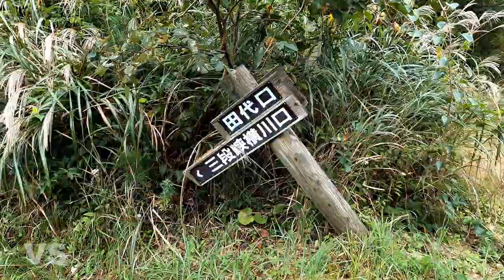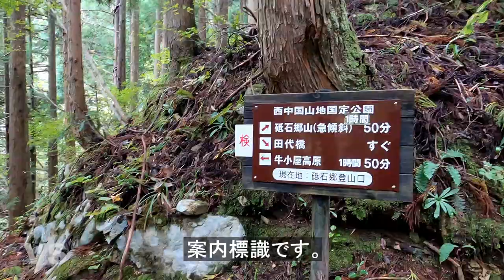広島県安芸太田町 植林された廃村、田代集落、添郷集落、横川集落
安芸太田町の横川トンネル周辺には、廃村となった集落跡や横川小学校跡があります。この区域には田代川や横川川が流れ、三段峡の遊歩道にもなっていて、渓流などの自然が楽しめます。

廃村になったのは、昭和38年（1963年）の三八豪雪が期になり、その後、村人たちは徐々に村を出て行ったそうです。

今回の場所はリクエスト案件でしたが、集落跡は植林されていたため、その痕跡を探すのに苦労しましたが、いろいろな発見が出来ました。